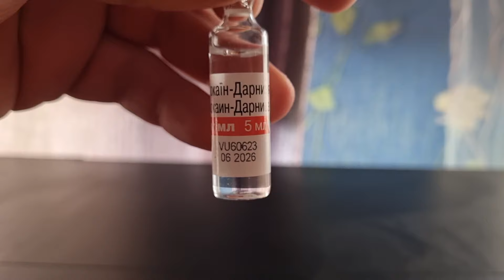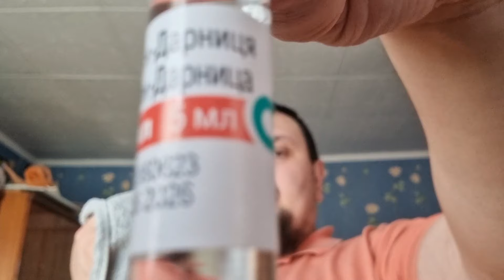Харьков. 💥 ВЗРЫВЫ 😢 Плохие Новости Озверели 😱 Рассказываю как есть ...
Харьков. 💥 ВЗРЫВЫ 😢 Плохие Новости Озверели 😱 Рассказываю как есть ... Как проходит день харьковчанина

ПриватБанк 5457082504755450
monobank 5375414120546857